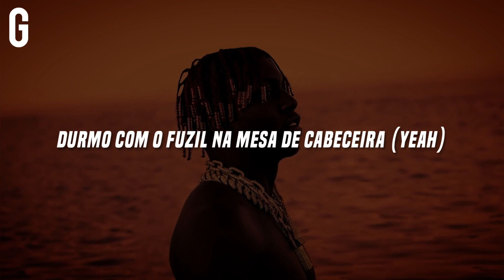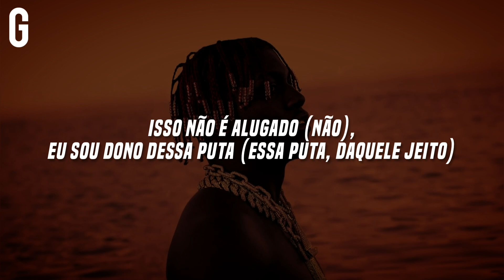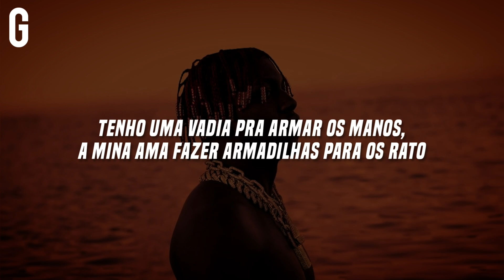• Lil Yachty, Quavo - Talk To Me Nice (Legendado/Tradução)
Lil Yachty - Talk To Me Nice (Tradução)

“TALK TO ME NICE” é a colaboração entre Lil Yachty e o outro membro do QC, também membro do Migos, Quavo. Produzido pelo próprio Huncho e DJ Durel.

Ao longo da pista, Yachty e Quavo falam sobre seus gastos, propriedades que possuem e flexibilização em geral.

Song Produced by DJ Durel
Artista: Lil Yachty (Lil Boat)
Featured: Quavo

Official Channel of Gusteibow